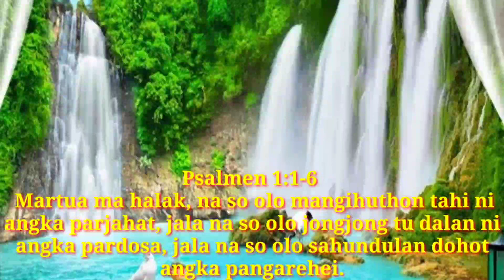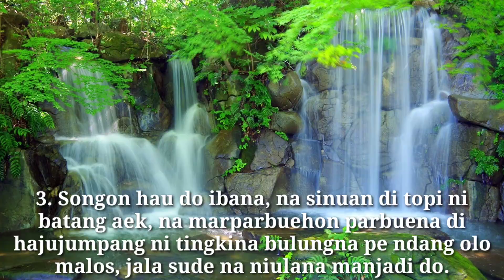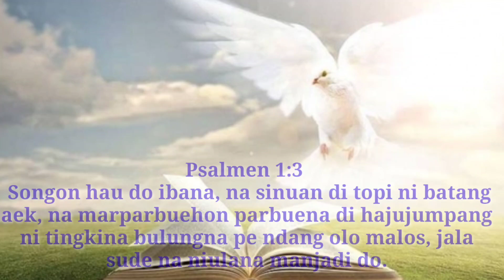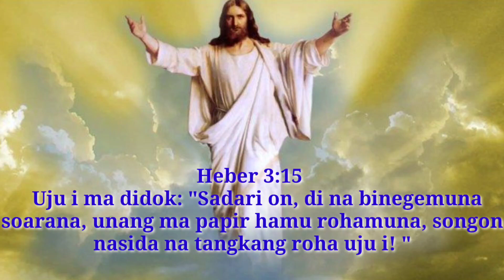Khotbah Jamita Minggu Exaudi Toba, 16 Mei 2021: Psalm.1:1-6=Hatuaon ni angka partigor roha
Video, Khotbah, Minggu Exaudi, #16 Mei 2021, Lukas 24:44-53=Hatuaon ni angka partigor roha= Kebahagian orang Benar
Video ini berisi tentang Khotbah tentang kebahagiaan orang-orang benar di hadapan Tuhan. Meskipun banyak musuh yang menghambat pertumbuhannya imannya tidak akan layu, dan buahnya tetap
24:44 Ia berkata kepada mereka: "Inilah perkataan-Ku, yang telah Kukatakan kepadamu ketika Aku masih bersama-sama dengan kamu,  yakni bahwa harus digenapi  semua yang ada tertulis tentang Aku dalam kitab Taurat Musa  dan kitab nabi-nabi  dan kitab Mazmur.  24:45 Lalu Ia membuka pikiran mereka, sehingga mereka mengerti Kitab Suci. 24:46 Kata-Nya kepada mereka: "Ada tertulis demikian: Mesias harus menderita dan bangkit dari antara orang mati pada hari yang ketiga, 24:47 dan lagi: dalam nama-Nya  berita tentang pertobatan dan pengampunan dosa   harus disampaikan kepada segala bangsa, mulai dari Yerusalem. 24:48 Kamu adalah saksi dari semuanya ini. 24:49 Dan Aku akan mengirim kepadamu apa yang dijanjikan   Bapa-Ku. Tetapi kamu harus tinggal di dalam kota ini sampai kamu diperlengkapi dengan kekuasaan dari tempat tinggi."
Kenaikan Yesus
24:50 Lalu Yesus membawa mereka ke luar kota sampai dekat Betania. Di situ Ia mengangkat tangan-Nya dan memberkati mereka. 24:51 Dan ketika Ia sedang memberkati mereka, Ia berpisah dari mereka dan terangkat ke sorga. 24:52 Mereka sujud menyembah kepada-Nya, lalu mereka pulang ke Yerusalem dengan sangat bersukacita. 24:53 Mereka senantiasa berada di dalam Bait Allah dan memuliakan Allah.